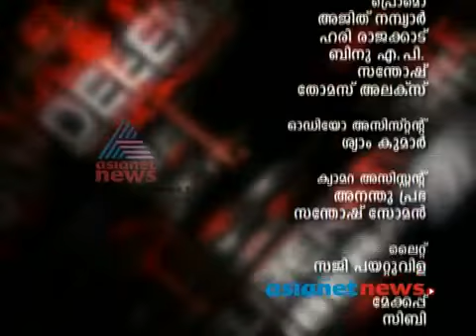Asianet news MC Mayin haji part 2